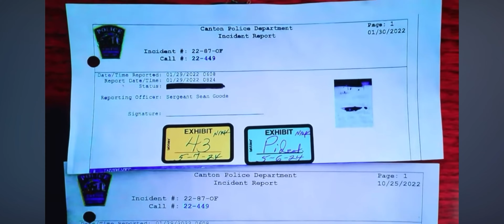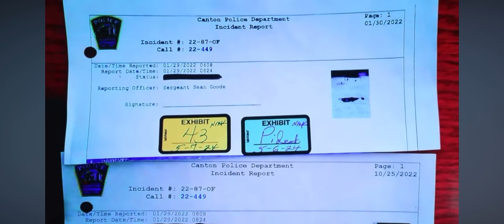Karen Trial Day 6 Recap: Sgt. Sean Goode's Testimony & Cross-Examination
Dive into the intense courtroom drama as Sgt. Sean Goode takes the stand in Karen's trial. Discover the twists and turns as the defense delves into cross-examination, uncovering discrepancies in police reports. Plus, witness the prosecution's redirect, shedding light on the dual reports. Lt. Michael Lank's involvement adds another layer to the narrative, revealing insights into his relationship with the Albert family and the discovery of crucial evidence.